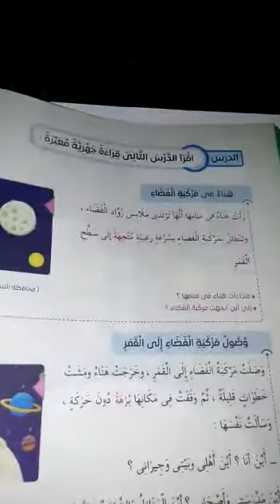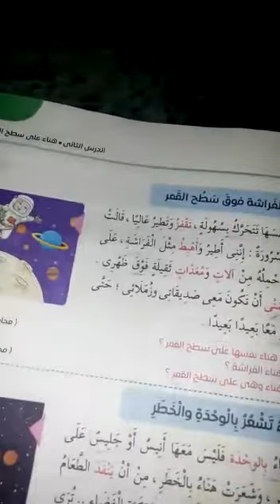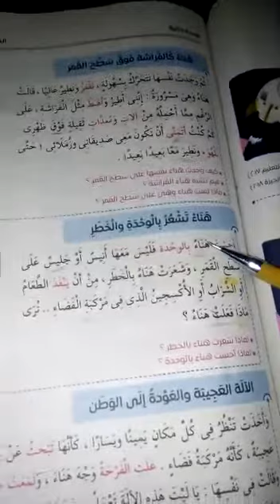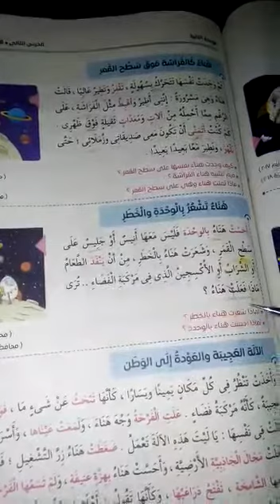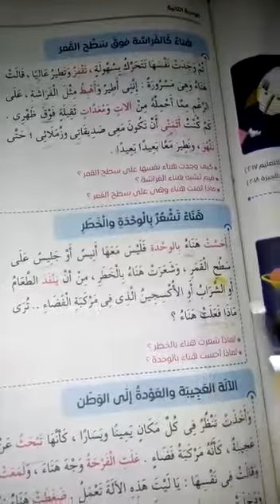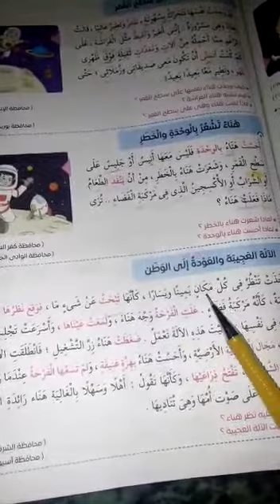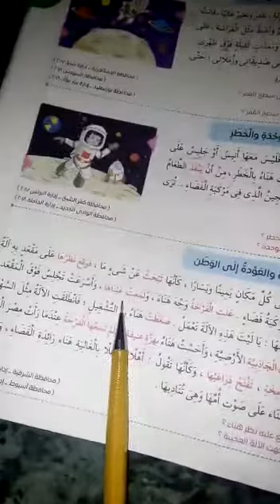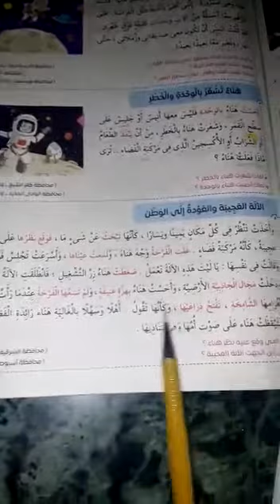أ / مني جبر .. الدرس الثاني : هناء على سطح القمر فى الوحدة الثانية رحلة الى القمر (الجزء الثاني)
أ / مني جبر .. الدرس الثاني : هناء على سطح القمر فى الوحدة الثانية رحلة الى القمر (الجزء الثاني) للصف الرابع الابتدائي .